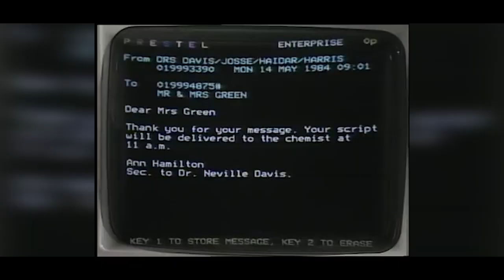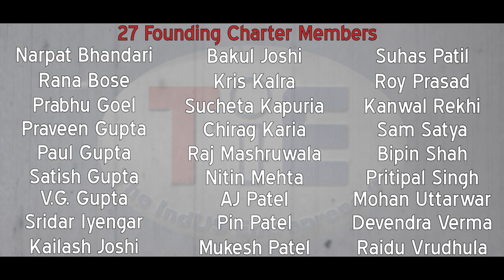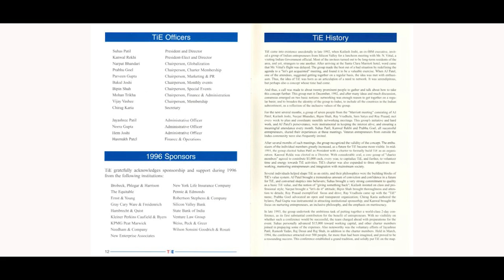History of TiE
Learn about our history. What our goals are, what made us what we are today.

LIOR ROSNER|JOHN OTTMAN